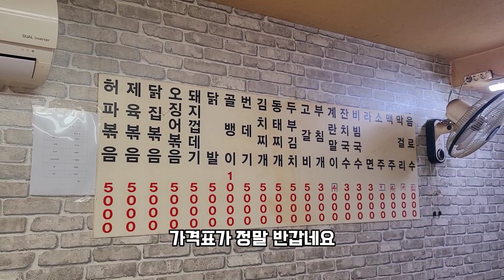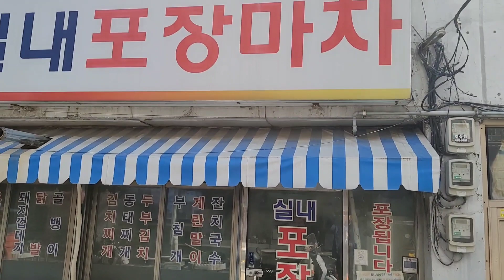미친물가속 파라다이스 ! 건대에 축복! 실내포장 마차